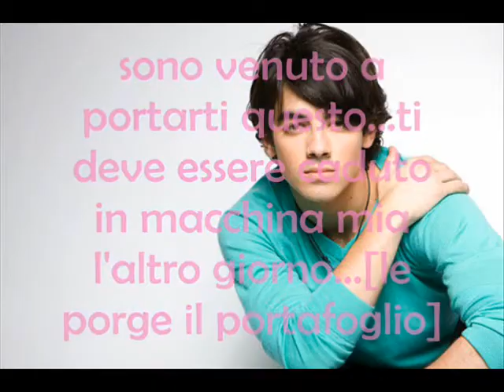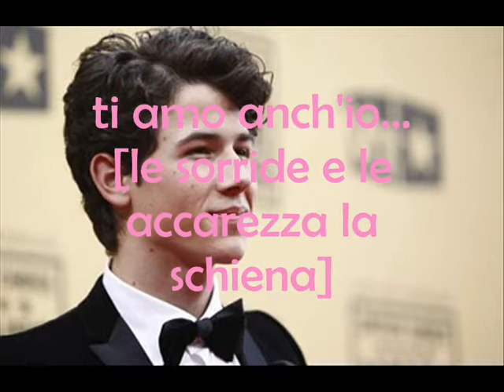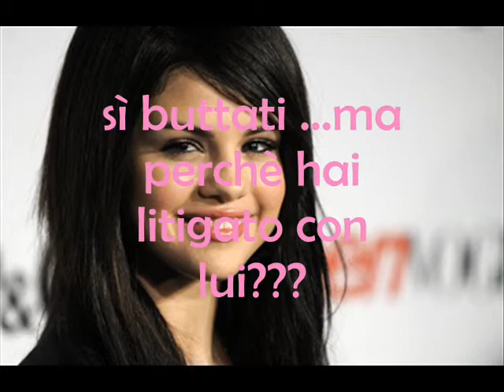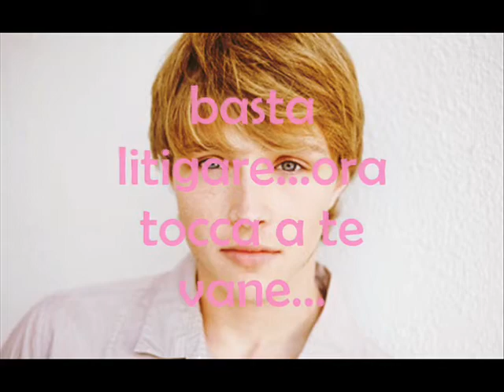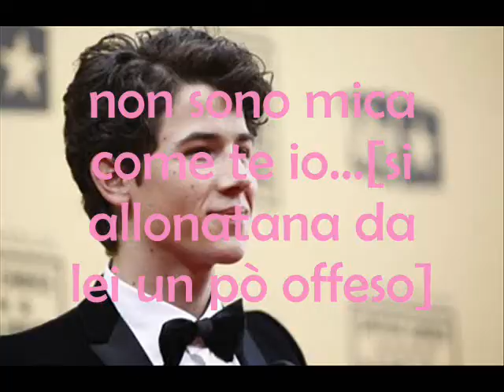dancing_ep.9_ma io mi fido di te...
allora comunicazione: interromperò gli ep fino a mercoledì perchè parto e quindi nn potrò postarli...k ne dite della seratina di nick e miley?. XDXD. spero k qst serie vi stia appassionando...